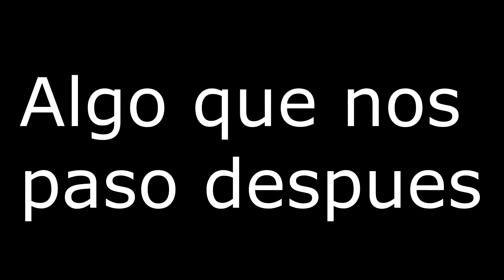La casa perdida.